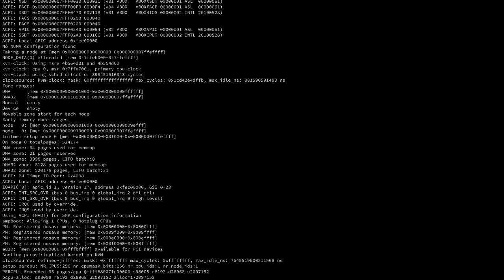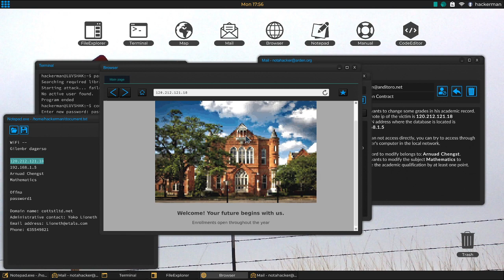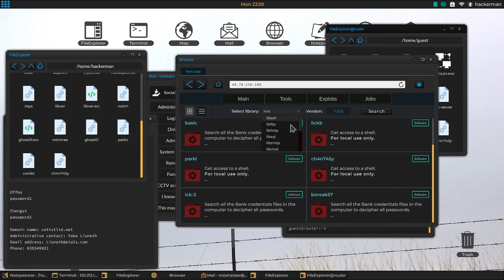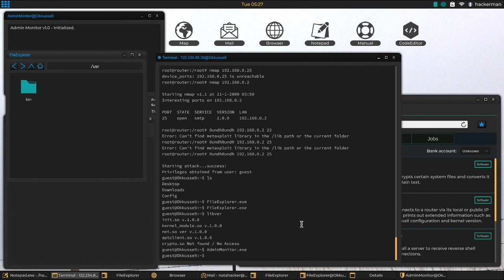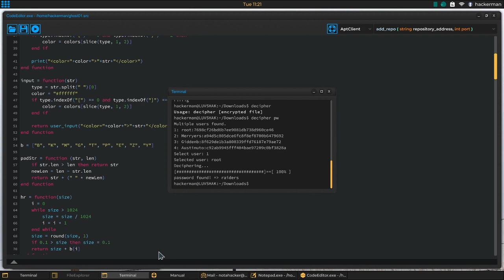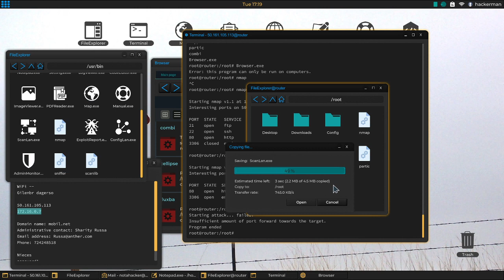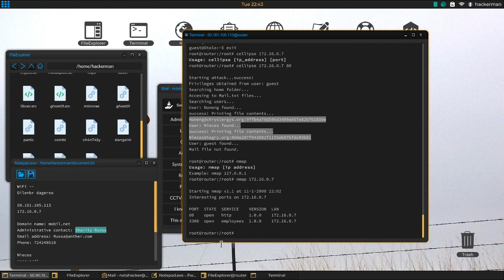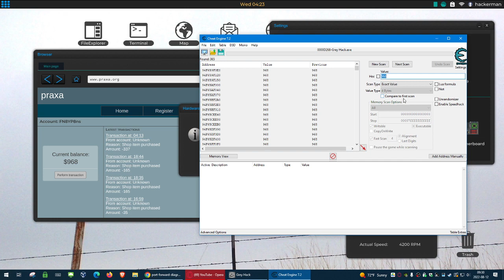Let's Play/Hack: Grey Hack, Part 7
Have a looong video for you today which I very nearly lost in a sudden power outage. So, when you see the video suddenly cut out you know that very shortly afterwards I was cursing not stopping the recording sooner. Luckily I was able to fix the truncated mp4 and upload this!

Grey Hack is a massively multiplayer hacking simulator game. You're a hacker with full freedom to act as you wish on a vast network of procedurally generated computers.

RELEASE DATE: Dec 14, 2017
DEVELOPER: Loading Home
PUBLISHER: Loading Home